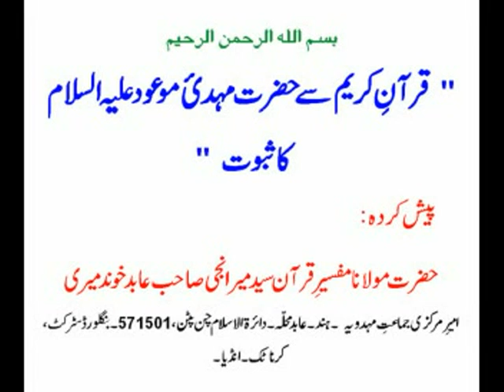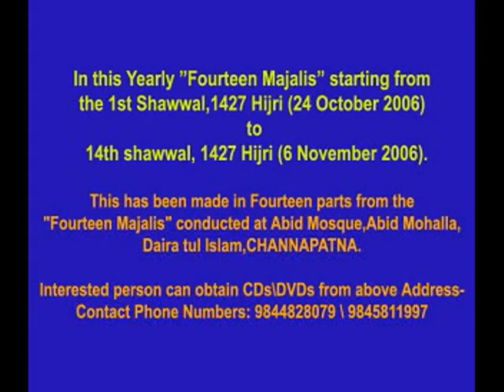P-1. Quran Mein Imam Mahdi(as) - Meeranji Abid Khundmiri